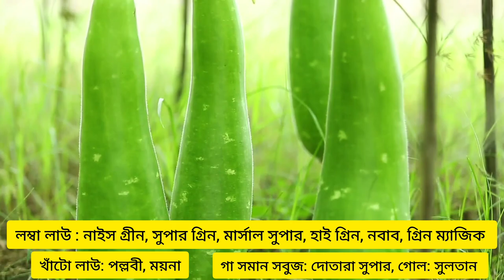হাইব্রিড লাউ চাষ পদ্ধতি a to z - আধুনিক পদ্ধতিতে লাউ চাষ - lau chas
আধুনিক পদ্ধতিতে লাউ চাষ পদ্ধতি তে লাউ চাষ করলে অধিক ফলন পাওয়া যায়। lau chas. প্রথমে ভালো লাউয়ের জাত নির্বাচন করতে হবে। নাইস গ্রীন, সুপার গ্রিন, হাই গ্রিন, সুলতান লাউয়ের ভালো জাত।

লাউ চাষ করতে হলে প্রথমে জমি তৈরি করতে হবে। শেষ চাষে টিএসসি, পাটাশ, জিপসার, বোরন দিয়ে দিতে হবে। এরপর ভালো একটা লাউয়ের জাত নির্বাচন করতে হবে। লাউ চারা করে জমিতে লাগানো যায় অথবা সরাসরি জমিতে বীজ বপন করা যায়। লাউ গাছ একটু বড় হলে নিচের পাতা এবং ডাল কেটে দিতে হবে। গাছ মাচায় বা জাংলায় উঠলে 1g কাটিং করে দিতে হবে। প্রয়োজন হলে সার দিতে হবে। ছত্রাক নাশক দিতে হবে মাঝে। ফেরমোন ফাদ এবং হলুদ আঠালো ফাদ ব্যবহার করতে হবে।